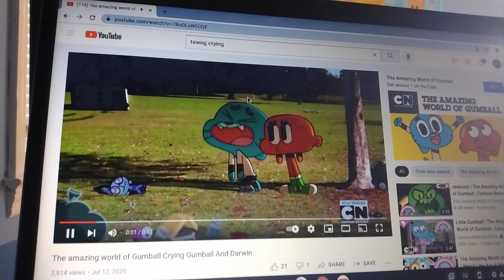gumball's reaction to A.E.G. Thomas crying